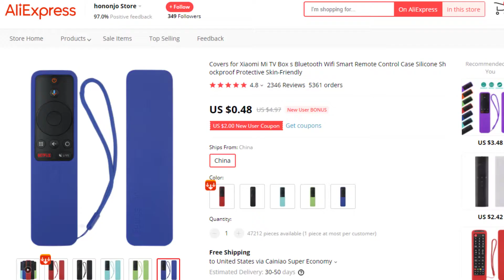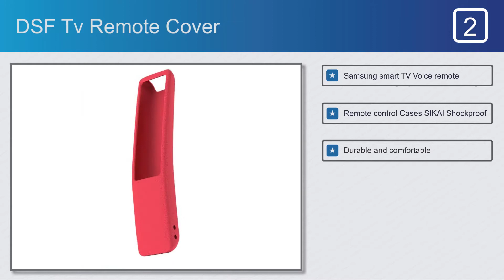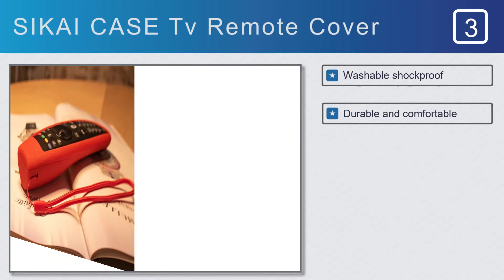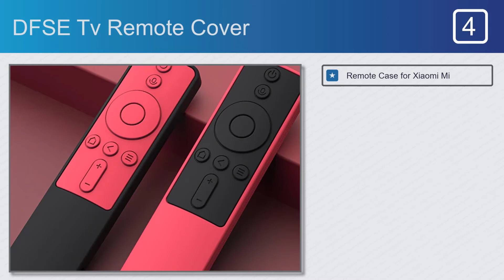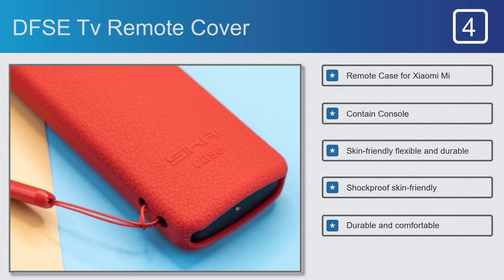Best Tv Remote Covers For Beginners And Professionals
Tv Remote Covers on This Video